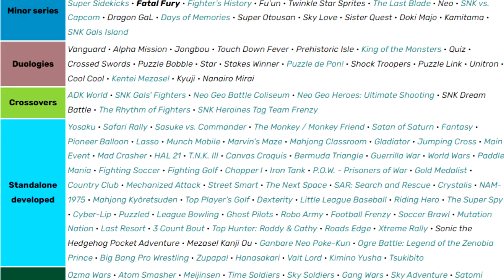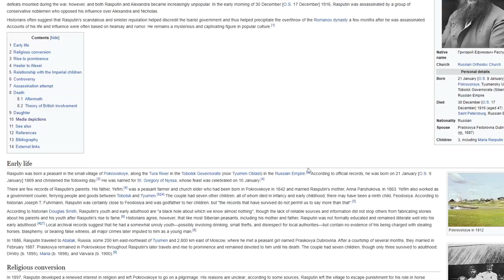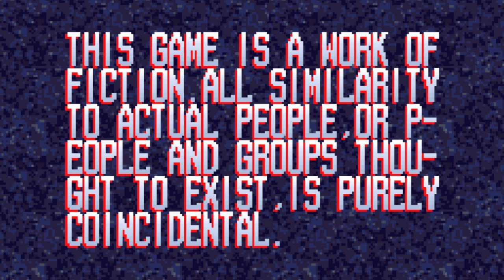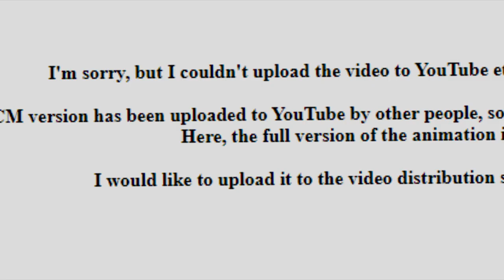WTF Is World Heroes?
We all know the classics like King of Fighters, Samsho, Fatal Fury, etc. But there's heaps of relatively unexplored SNK games out there, and in this video I begin my foray into them with a look at ADK's World Heroes series.

-SOURCES-
NGBC Footage - ULTIMATE PLAYER【TAS】
SNK Heroines Footage - Nexus XIII